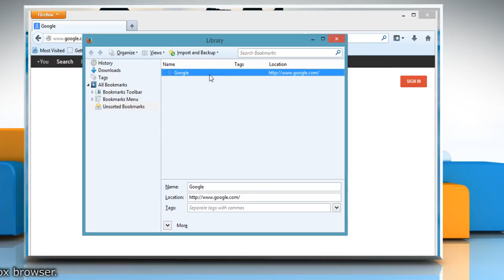Bookmark a Web Page in Mozilla® Firefox on a Windows® 8 PC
Adding a Bookmark to Mozilla Firefox: Bookmarks are a great way to revisit the frequently visited websites later. Watch this video for step by step solution.